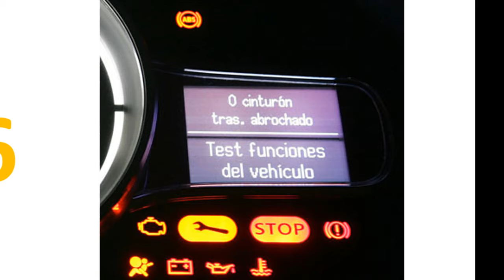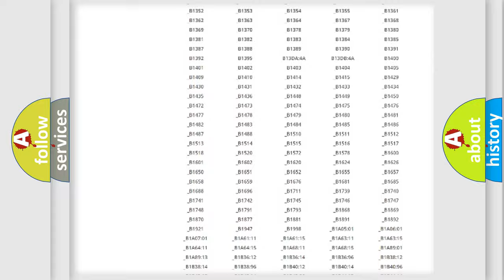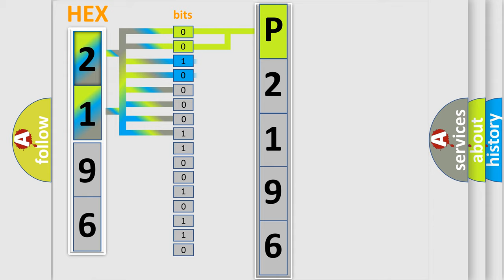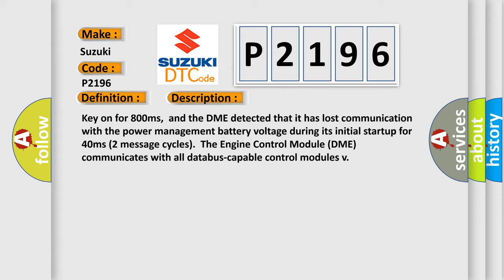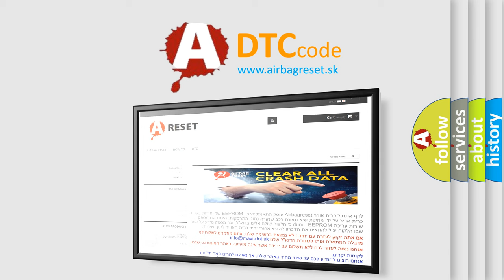DTC Suzuki P2196 Short Explanation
Contents:
0:21 Basic DTC analysis according to OBD2 protocol standard.
1:48 Insight into programming
2:58 A diagnostically understandable description of the Diagnostic Trouble Code
3:05 Basic error definition

Make:
Suzuki
Code:
P2196
Definition:
Lost Communication With Power Management Battery Voltage
Description: